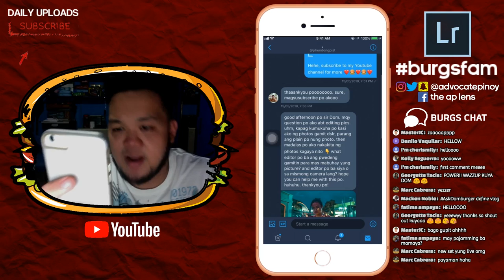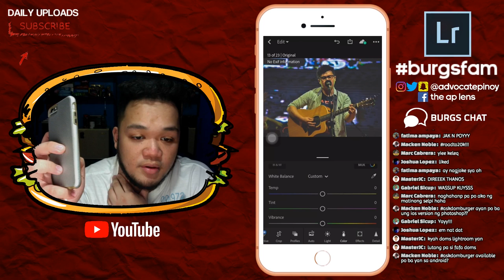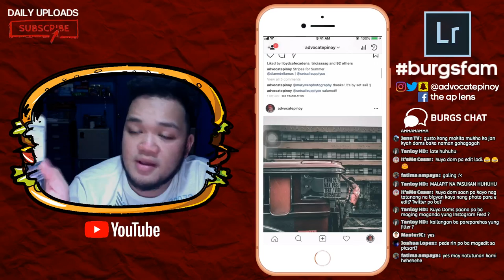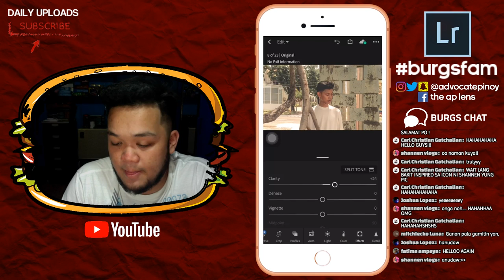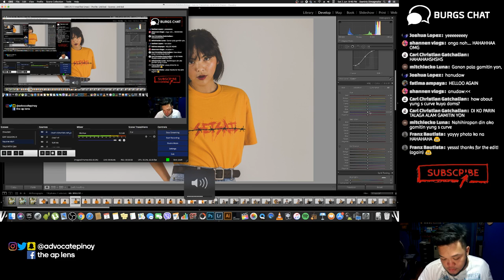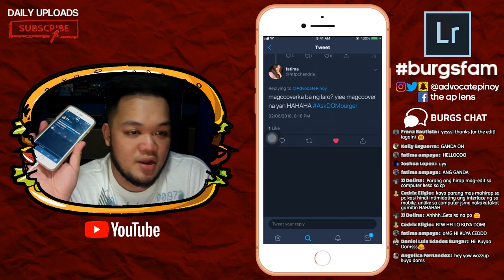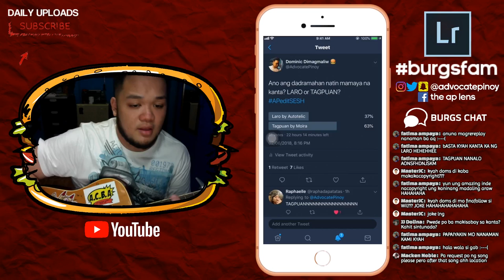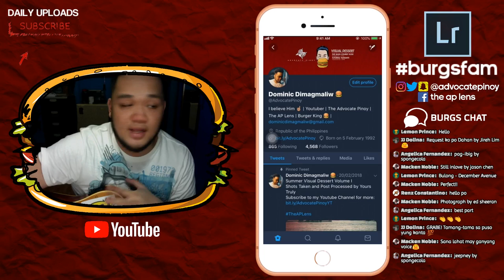LIVE | APeditSESH EP. 6 | LIGHTROOM MOBILE and Q&A!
APeditSESH is back! SEND YOUR PHOTOS NOW ON TWITTER!

DM it to @AdvocatePinoy and will post it here. Let's try something new today!

Make sure to check out Lightroom Classroom PH!

FAQs

Camera
- Canon 550D
- Canon 80D
- Sony a7sii

- Adobe Photoshop
- Adobe Lightroom
- Final Cut Pro
- Da Vince Resolve

Lights
- Fluorescent
- Yongnuo Y300iii